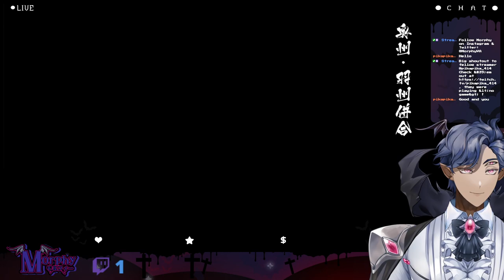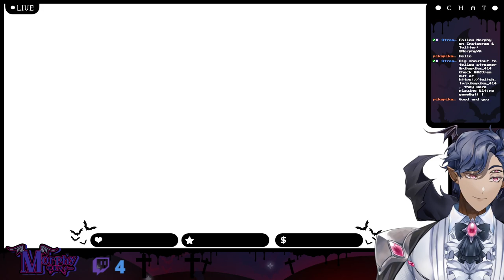【Sengoku Basara 4: Sumeragi】 THE ONE EYED DRAGON 「Masamune Date Story Mode」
Are ya ready guys? Put ya guns on!